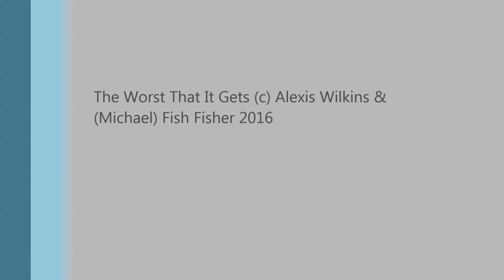The Worst That It Gets - Fish Fisher in Charleston WV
Fish promotes one of his newer tunes on WTSQ over the Kanwha river before playing one of his regular tour-stops at the Boulevard Tavern downtown that night. (c) Alexis Wilkins & Fish Fisher